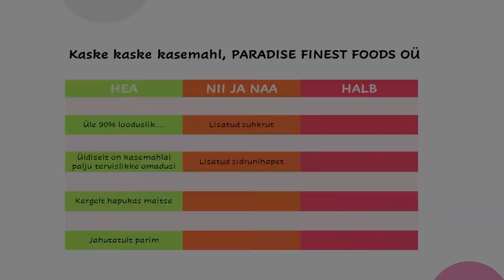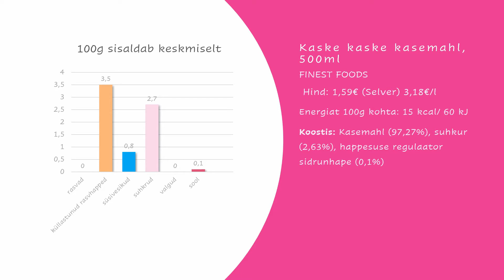Kasemahl "Kaske Kaske" Valgevenest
See on natuke nagu vesi, aga natuke hapuka kõrvalmaitsega. Algul võtab harjumist.
Sisse on lisatud pisut sidrunihapet ja suhkrut. Võib-olla seepärast ta selline tundubki.
Juua võib, aga natuke harjumist võtab.

Kasemahl "Kaske Kaske"

KUS MÜÜAKSE